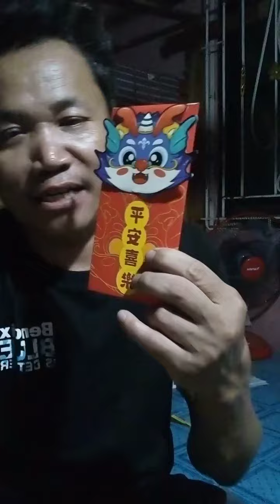มาลุ้นกันครับ อั่งเปาซองแรกของผมปีนี้